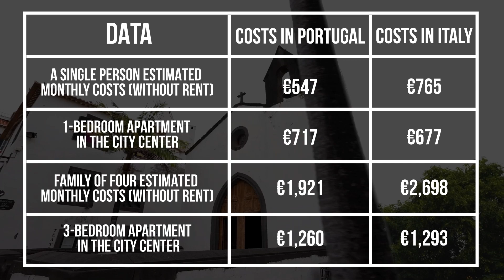Should you retire in Portugal or Italy Compare and decide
There are many reasons why these two options are great for expats; among the popular ones include the rich culture, beauty, and history, not to mention the fantastic gastronomic scene.

Although both countries are great, you have to settle for one at the end of the day. So, which one is it? Portugal or Italy? To help you in decision-making, here is a detailed guide about the similarities and differences between these two countries concerning issues like the cost of living, transport, and general livability of the country.

ABOUT US
👨🏻‍💼 Viv Europe is a consulting company whose objective is to assist citizens in the process of moving to Portugal, in addition to services related to the acquisition of real estate, investments, among others. We work hard to make people’s Portugal project a reality.

JOIN THE EXPAT COMMUNITY IN PORTUGAL
🌎 Join our online community on the Facebook group All About Portugal For Expats